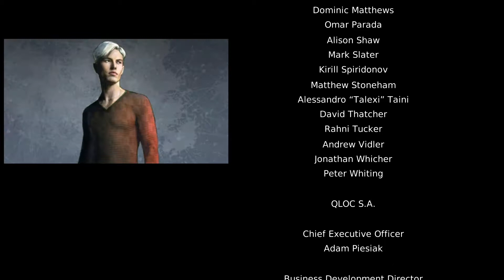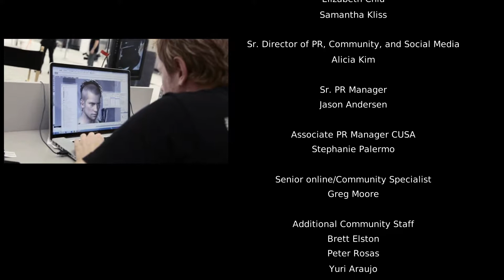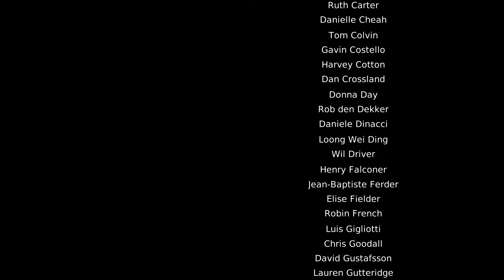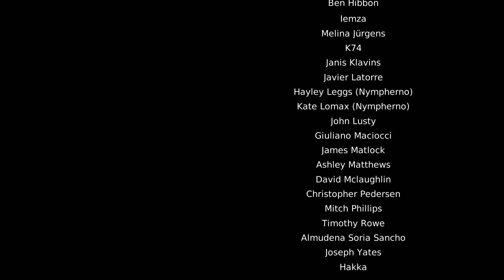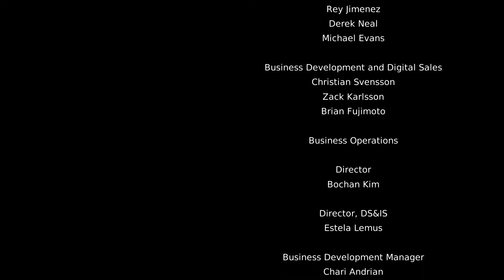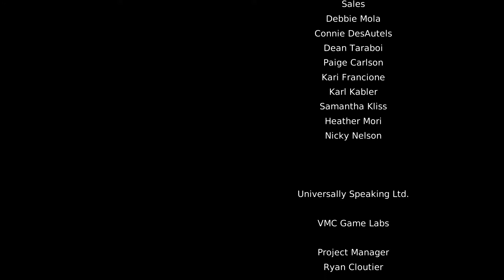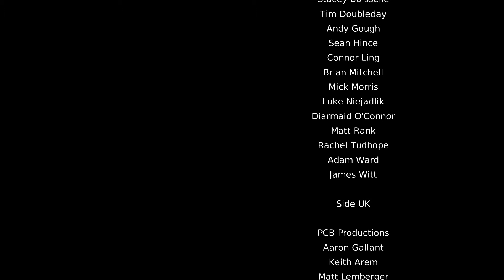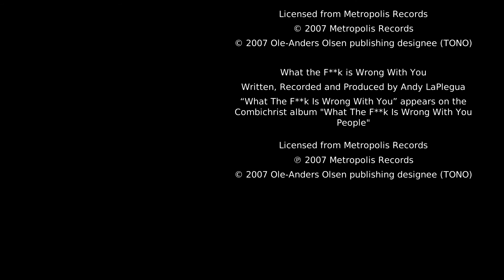DmC Devil May Cry Definitive Edition (Nephilim + Hardcore Mode) (20 lvl + credits)